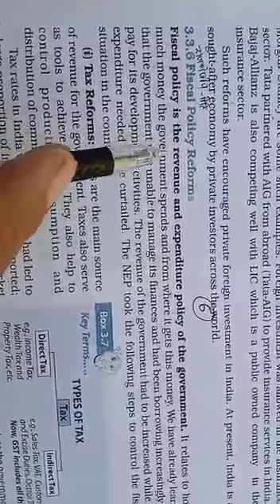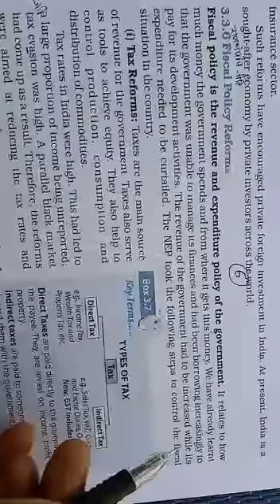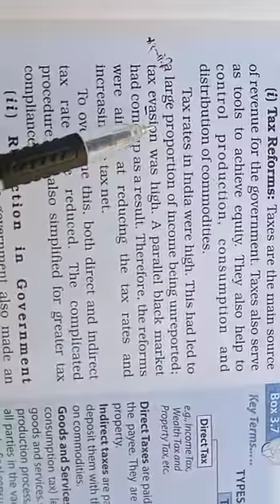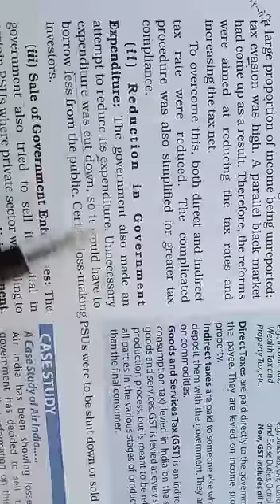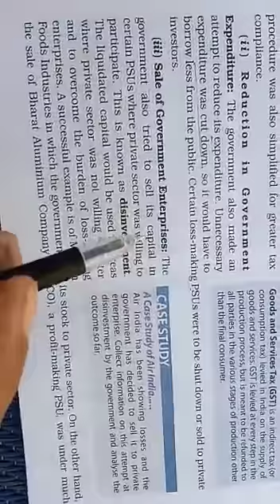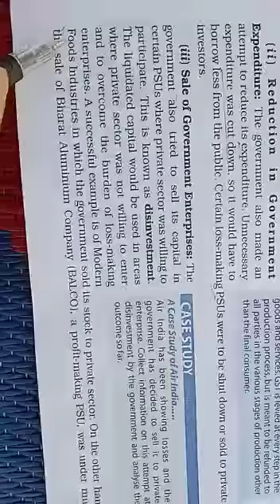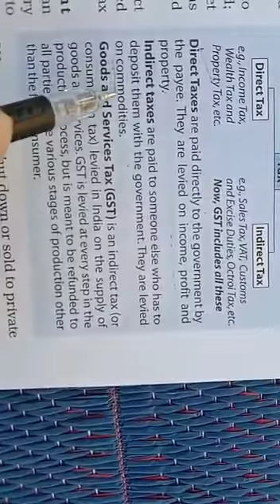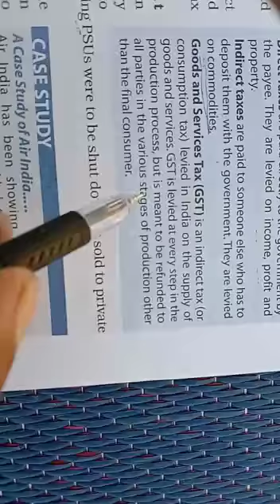12th.Ch.3 Part-6 Economic Reforms 1950-1991.